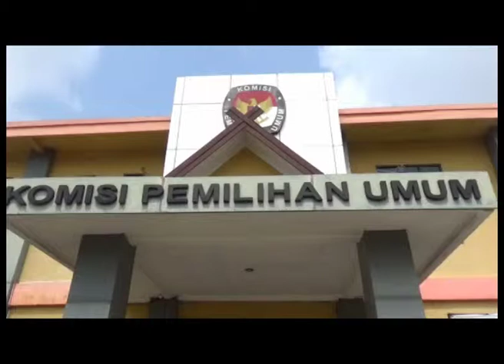PULUHAN RIBU FORMULIR PEMILU MASIH DI SORTIR